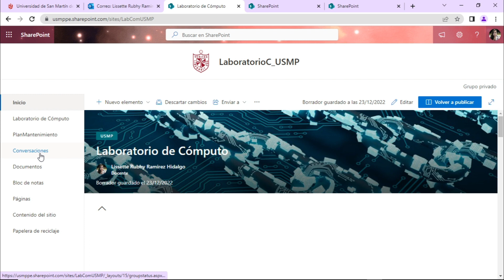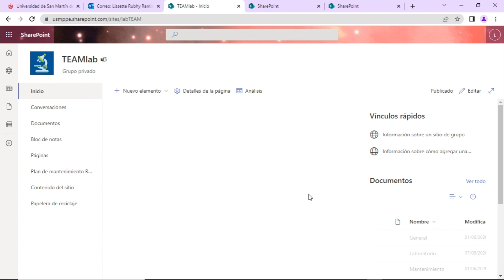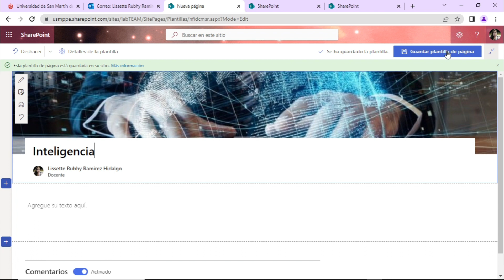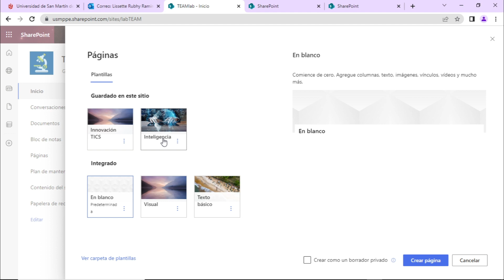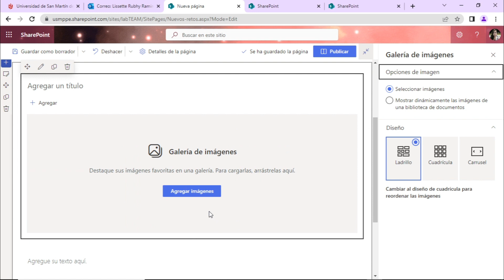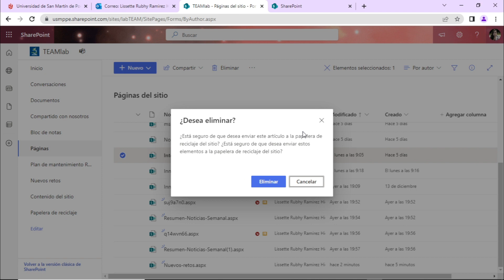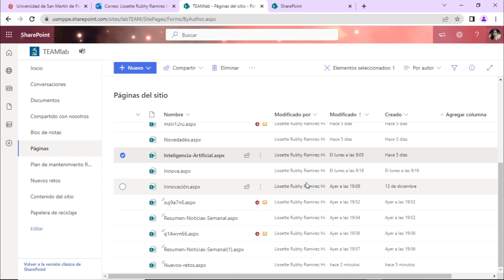SharePoint 365: Sesión 3.12: Cambiar pág.moderna/pág.noticias o crear pág. a partir de pub.de notic.